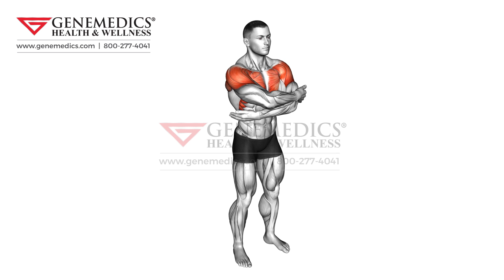Back Slaps Wrap Arround Stretch Back Exercise